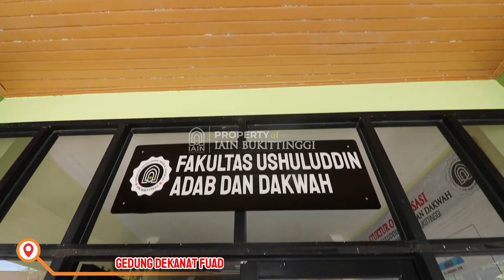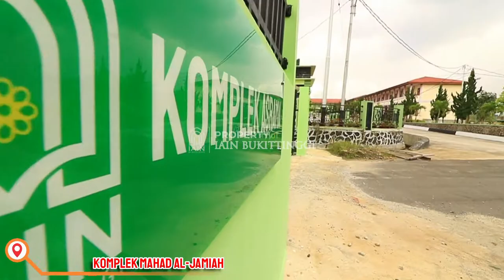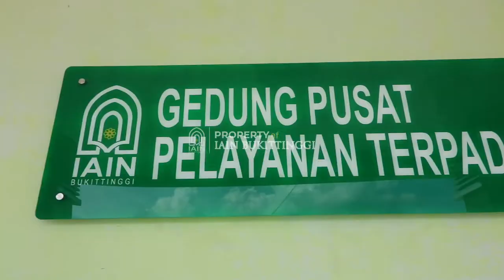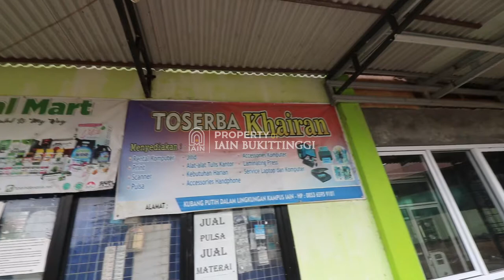Fasilitas Kampus IAIN Bukittinggi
Sarana dan Prasarana Kampus IAIN Bukittinggi